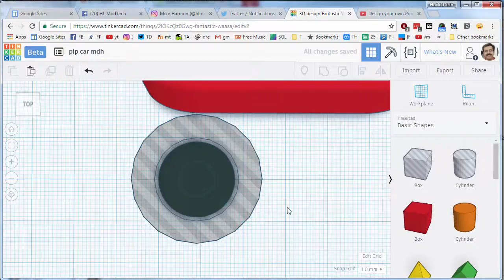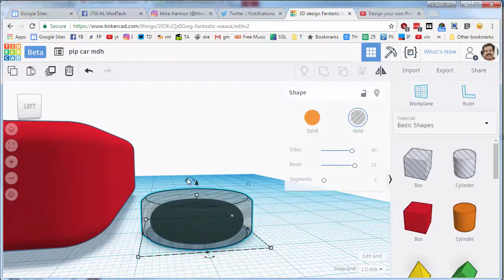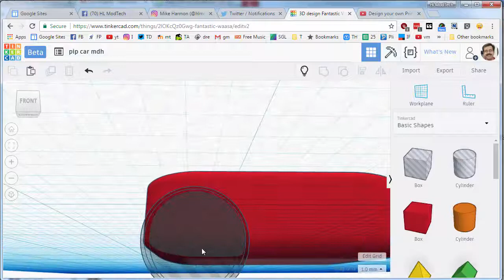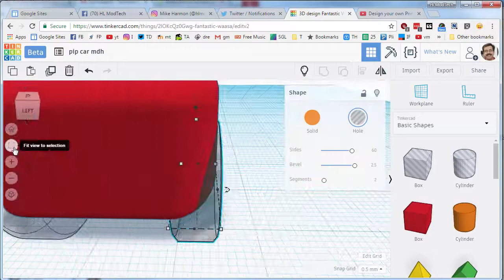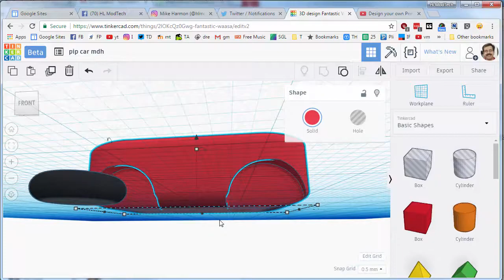Print in Place car using Tinkercad - Part Two - Wheel wells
Have a glorious day and keep Tinkering! A functional car needs wheels that can move. These wheel wells are the first step in that direction. Straight from the print bed to the track. How well will it roll?